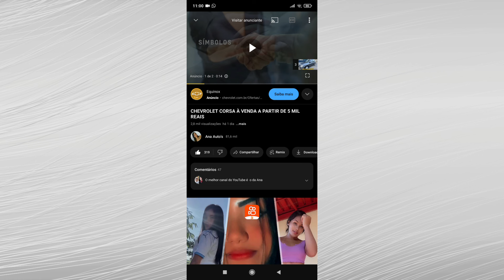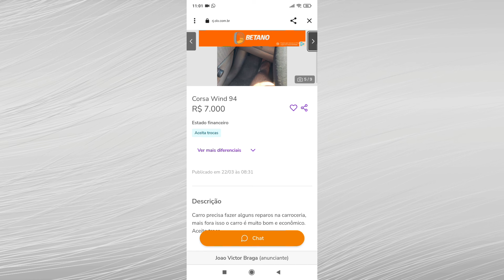FIAT STRADA À VENDA POR APENAS 5 MIL REAIS